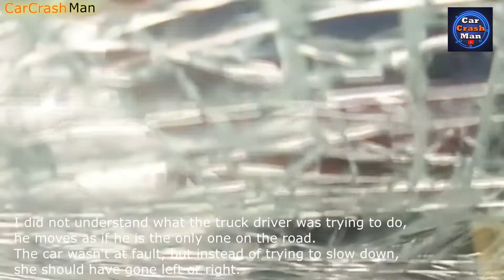Drivers Who Can't Use Their Brains!!! - INSTANT KARMA Car Crashes #2